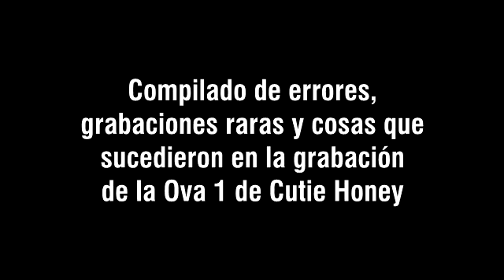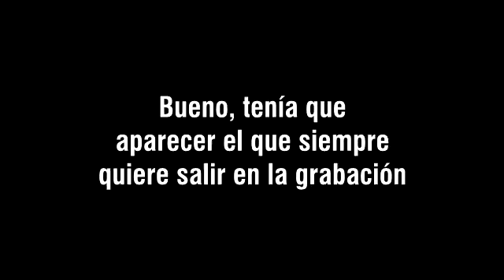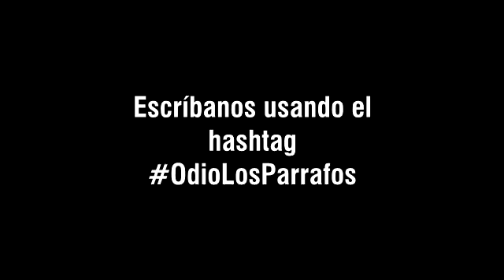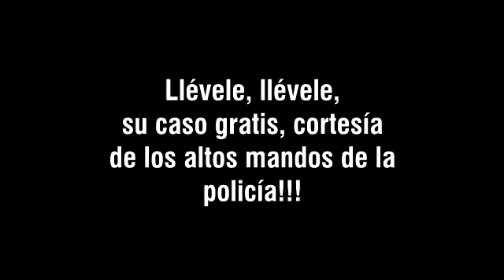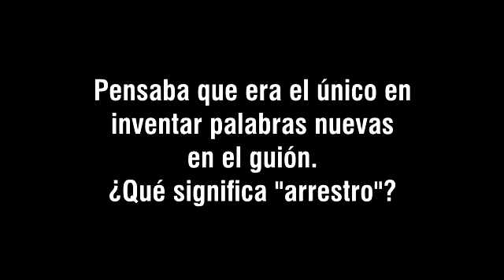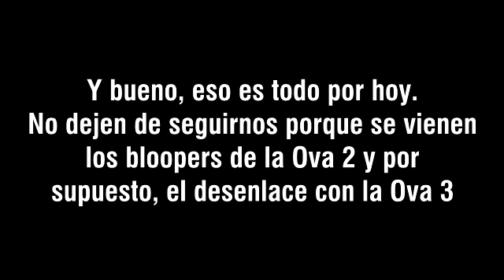Fandub - Bloopers Re:Cutie Honey Ova 1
Bloopers de grabación de la Ova 1 de Re:Cutie Honey

Voces participantes:
- Saii Otaku
- Reno
- Nairi
- NadiaZeta
- Nayuto
- Akanecross
- Jotaro

Doblaje por y para fans, sin fines de lucro